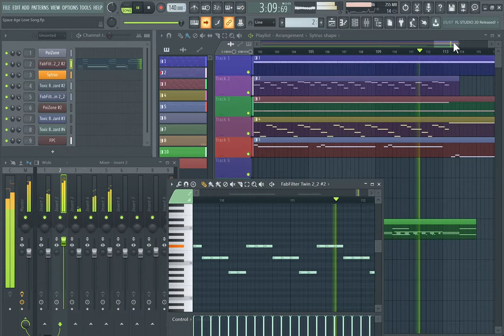Space Age Love Song flp FL Studio 20